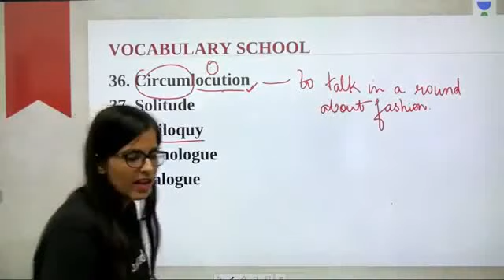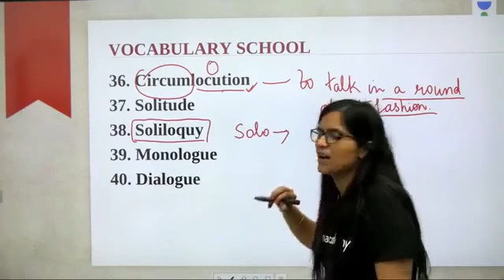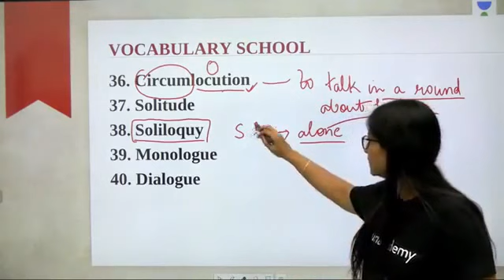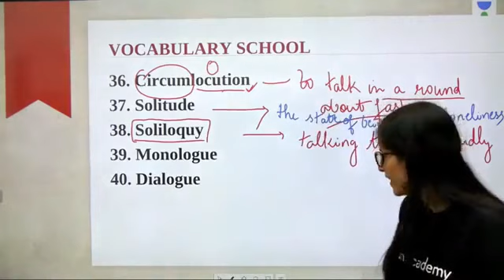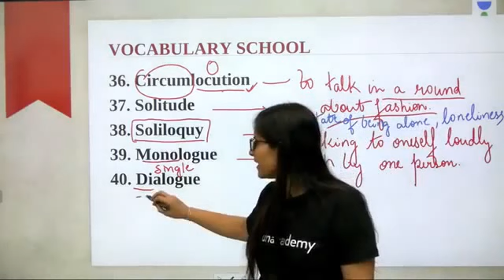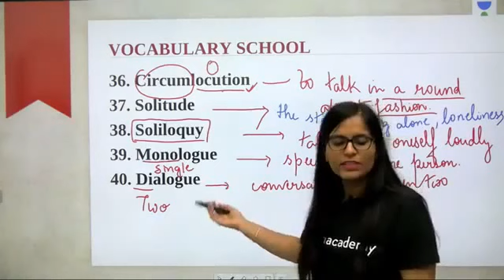Vocabulary Series | Part- 2 | All About Root Words | English | Nimisha Bansal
In this Session, Nimisha Bansal Ma'am will be discussing  "English Vocabulary" from Grammar Section. Watch the entire video to learn more about Vocabulary which will help you to crack All Banking Exams. Let's Crack it!

Nimisha Bansal and more top educators are teaching live on Unacademy.

Unacademy Subscription Benefits:
1. Learn from your favourite Educator
2. Dedicated DOUBT sessions
3. One Subscription, Unlimited Access
4. Real-time interaction with Educators.
5. You can ask doubts in the live class
6. Limited students
7. Download the videos & watch offline